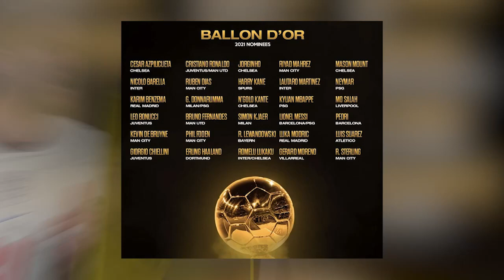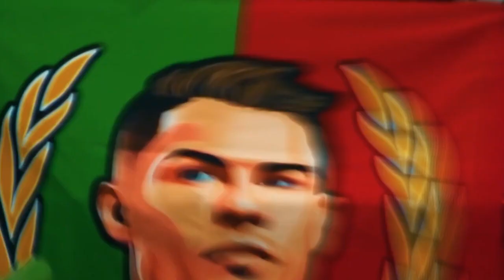RONALDO, MESSI, NEYMAR, MBAPPE ĐÃ CHƠI THẾ NÀO TẠI WORLD CUP 2022